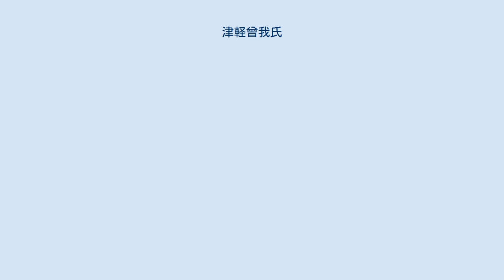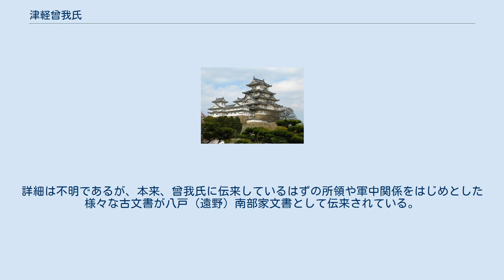津軽曾我氏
津軽曾我氏（つがるそがし）は、現在の青森県にあたる陸奥国平賀郡を中心に活躍した、津軽の中世武士の氏族。
 当初においては関東に所領を有していた形跡がなく、曾我氏庶流として早くから得宗被官となり、建保5年（1217年）、陸奥国平賀郡岩館に一族の平（曾我）広忠が地頭代として着任し、貞応元年（1222年）には曾我五郎二郎が入部して同貞応3年（1224年）に地頭職となった。
 その後、曾我氏は太郎助光の系統を嫡流の大光寺曾我氏、小二郎惟重の系統を庶流の岩楯曾我氏と分かれ、本家は大光寺に、分家は岩楯に居城した。
 正慶2年/元弘3年（1333年）に鎌倉幕府が滅亡し、執権北条氏の一族の安達高景、名越時如らが、御内人の曾我道性を頼って11月に津軽の大光寺楯（青森県平川市）に拠ったが、陸奧国司北畠顕家の命を受けて岩楯曾我光高や、田舎郡の成田泰次・工藤貞行らが宮方に付き、翌年の正慶3年/元弘4年（1334年）にかけ合戦が続いたが、大光寺曾我氏の入道道性は捕らえられ、その子重経は戦死して大光寺曾我氏は滅亡した。
 岩楯曾我氏は平賀・岩楯・沼楯の旧領を支配し、岩楯と大光寺城を居城に勢力を拡げたが、建武2年（1335年）7月に北条氏残党による中先代の乱が勃発すると、足利尊氏は北条時行を敗って乱を鎮圧したあと、後醍醐天皇の帰還命令を無視し、そのまま鎌倉に留まり独自の武家政権を樹立する構えを見せたため、曾我光高が姻戚の片穂氏から伝領した沼楯の所領の安堵をめぐる不手際や賦課等の問題などがあり、南朝方に対して反旗をひるがえし、尊氏の北朝方に属した。
 曾我氏は元中年間（1380から92年）に根城南部氏によって滅んだとされる。
詳細は不明であるが、本来、曾我氏に伝来しているはずの所領や軍中関係をはじめとした様々な古文書が八戸（遠野）南部家文書として伝来されている。
 津軽曾我氏系図